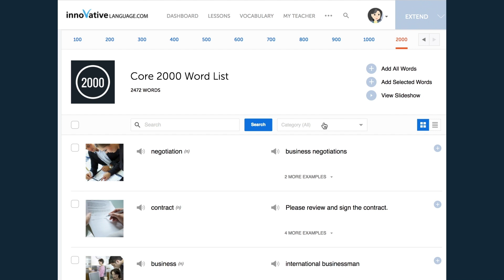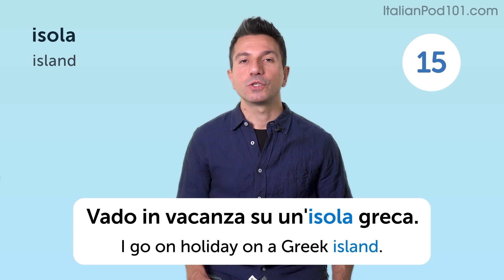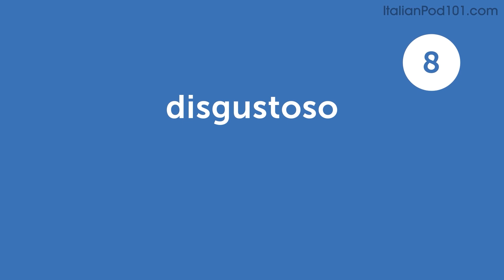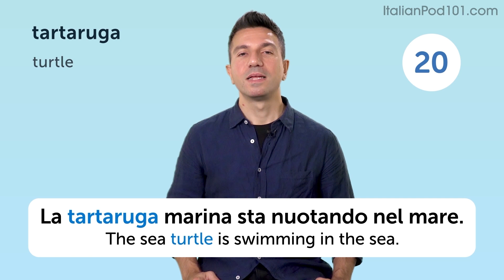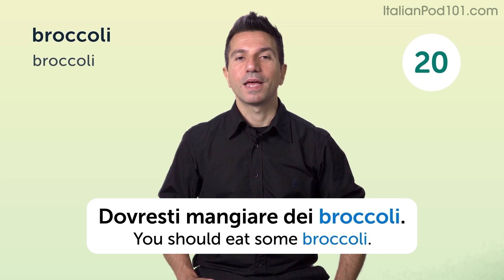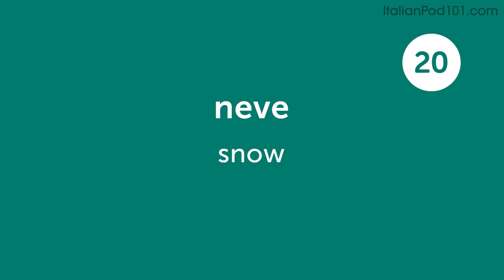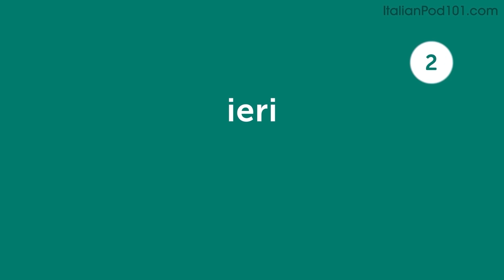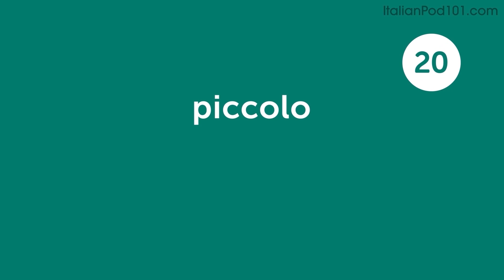280 Italian Words for Everyday Life - Basic Vocabulary #14